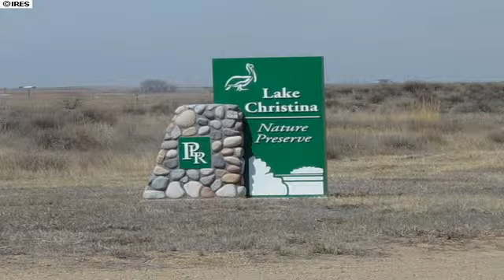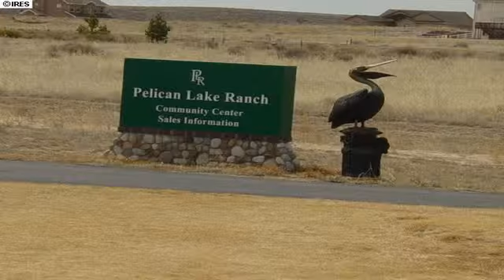16506 Fairbanks North Ct Platteville CO 80651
16506 Fairbanks North Ct Platteville CO 80651

36 lots in a gated subdivision. Lots to be developed by owner metro district. Price of developed lots $70,000. Ideal for builder take down program. Special pricing for builders. Two lots apart from 36 lots for builder model. Swimming pool, tennis courts, play area, gate house, community center, cluster mail pickup, fishing lake, marina, sailing lake.